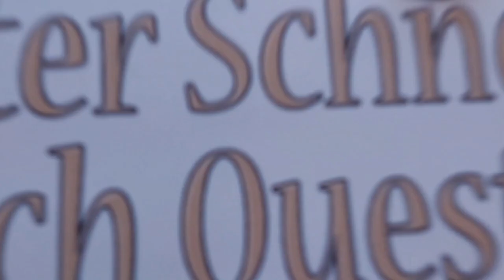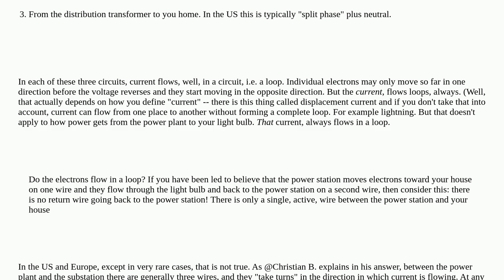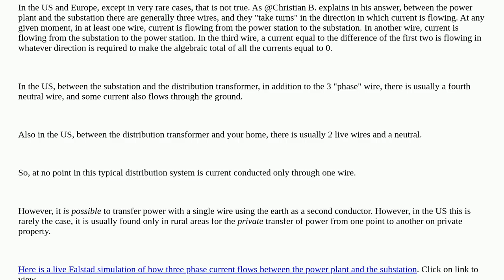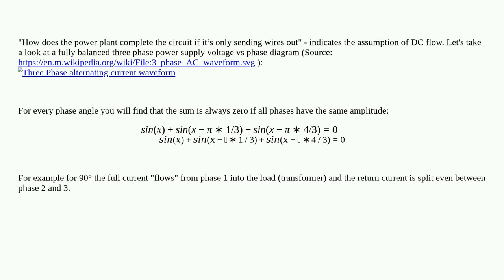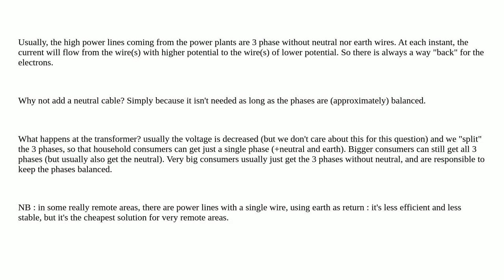Electronics: Is there a returning wire to the power plant/station?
Is there a returning wire to the power plant/station?

A special thanks goes out to the community

  three-phase circuit-design ac power-supply wire